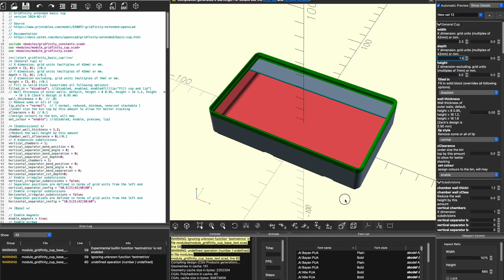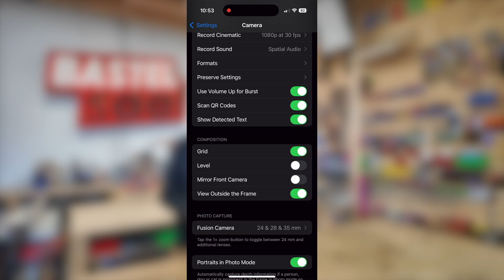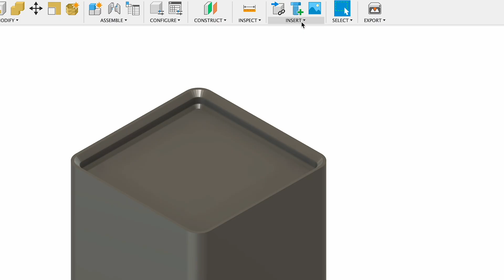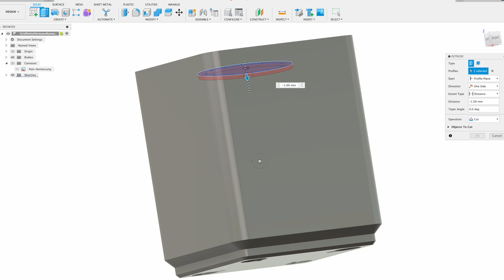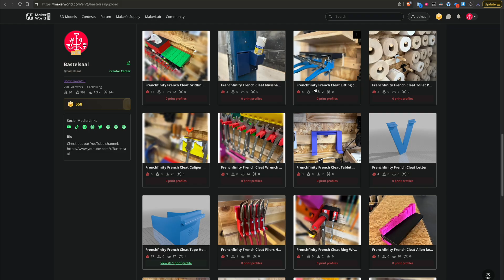Gridfinity im Auto: So baust du deine eigenen Halter mit Fusion 360 & OpenSCAD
Meine Mittelkonsole war ein einziges Chaos – also hab ich sie mit Gridfinity aufgeräumt! In diesem Video zeige ich dir, wie du dir eigene Halter und Boxen für dein Auto designen kannst – mit OpenSCAD und Fusion 360.

💡 Egal ob MG4 oder ein anderes Modell – dank der OpenSCAD-Version kannst du maßgeschneiderte Gridfinity-Boxen erstellen. Und mit Fusion360 designst du ganz einfach individuelle Halter, z.B. für Fernbedienungen, Karten oder Desinfektionsmittel.

🔗 Nützliche Links:
📁 STL-Dateien & MakerWorld-Collection:

Kapitel:

00:00 Intro
00:50 Das Auto
01:16 Der Grid
01:34 Tutorial: Halbe Grids
02:26 Tutorial: Eigene Gridfinity-Halter
04:20 Blitz-Infill in Bambu Studio
04:51 Abmoderation

💬 Schreib mir in die Kommentare: Welches Gridfinity-Projekt soll ich als nächstes angehen?

👍 Like nicht vergessen, wenn dir das Video geholfen hat

🖨️ Bambu Lab X1 Carbon
🛞 Große Räder
🛞 Kleine Räder
🔧 Bosch GTS 10 XC

💖 Hat euch das Video gefallen? Sagt danke mit einem Kaffee! ☕️